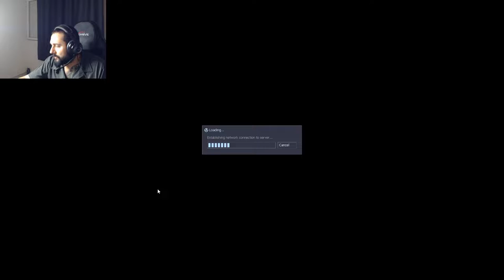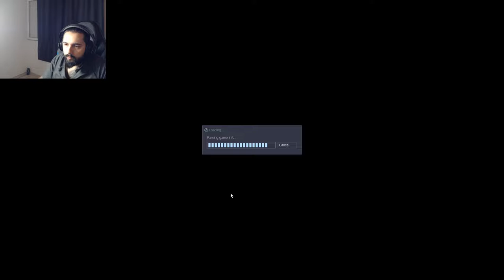[BEDAVA] Sven CO - OP I UPLINK I BÖLÜM 2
Merhaba arkadaşlar, maplerin birbirine bağlandıklarını bilmiyordum. Bakalım nereye kadar ilerleyeceğiz.
iyi seyirler.

Sosyal Medyalarım;